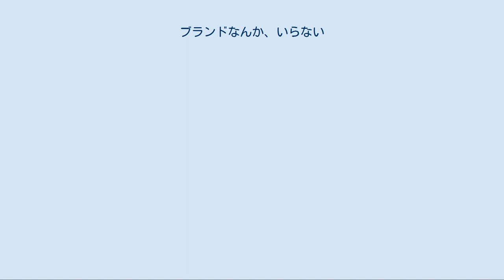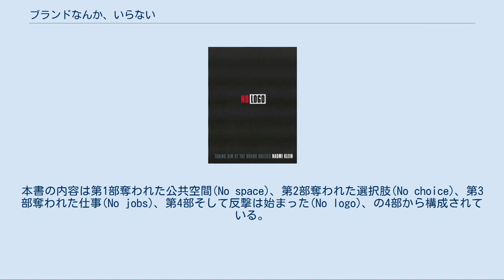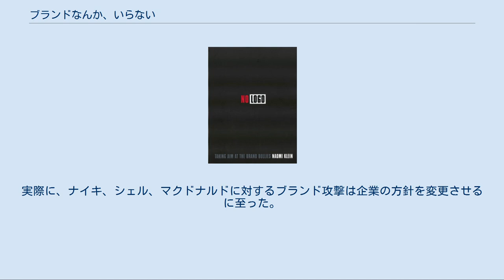ブランドなんか、いらない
No Logo: Taking Aim at the Brand Bullies. 『ブランドなんか、いらない』(No Logo: Taking Aim at the Brand Bullies)とは、カナダのジャーナリストナオミ・クラインが1999年に発表した著作である。
 20世紀末の国際社会において経済的および政治的な結びつきがいっそう強化されていくグローバリゼーションが進行する一方で、同時にこのような世界情勢に対して抵抗を試みる反グローバリゼーション運動が発生していた。
例えば1999年11月にはシアトルで開催された世界貿易機関（WTO）の会合に対して、世界各地から参集した環境保護や労働運動など多様なNGO団体による抗議活動が展開された。
クラインは在学中からこの問題について調査を始め、卒業後には海外での取材にも乗り出し、企業の権力や労働問題をめぐる政治対立の顕在化およびその問題点に迫った。
このような調査の上で彼女は本書を発表し、フランス語版がカナダ、アメリカ、イギリスで出版された後に世界29ヶ国語に翻訳されて世界的に普及していった。
日本語版も2001年に翻訳出版されている。
本書の内容は第1部奪われた公共空間(No space)、第2部奪われた選択肢(No choice)、第3部奪われた仕事(No jobs)、第4部そして反撃は始まった(No logo)、の4部から構成されている。
 この著作では基本的に経済的なグローバリゼーションを背景としながら成長している多国籍企業での労働の実態を描き出している。
そして、そのような国際的に有名なブランドを保持して影響力を行使している企業に対する活動家の反企業運動を記述する。
クラインの意図とは、世界を超えて広がりつつある経済システムと企業の権力について分析を加えることによって、新しい市民運動の可能性を示すことにあった。
クラインの説明によれば、19世紀後半にブランドが成立してから企業は自社のブランドを計画的に形成しながら都市、音楽、スポーツ、学校、社会運動などに展開させ、自社の知名度と影響力を国際的に拡大し続けてきた。
こうして台頭したブランドは結果として人々が公共空間と選択肢を明け渡すように仕向けていると指摘されている。
クラインが特に強調しているのはこのブランドによってもたらされる失業や労働の問題である。
彼女は商品を海外で生産して輸入する方法を採っているナイキを代表的な事例として挙げながら、企業が自由貿易を活用しながら世界各地で労働力を使い捨てていると主張する。
このような情勢の中で、反企業運動や反グローバリゼーション運動の活動家によって採用されている戦略は企業のブランドの価値を破壊する戦略である。
実際に、ナイキ、シェル、マクドナルドに対するブランド攻撃は企業の方針を変更させるに至った。
このような戦略を通じて、世界的に結びつきを強めながら、多国籍企業の権力を規制し、弱める国際的な市民運動が成長しつつあるものと論じられている。